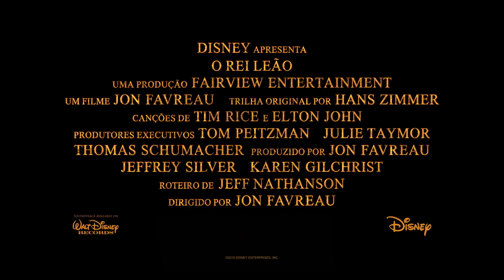O Rei Leão - 18 de julho nos cinemas - Simba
O Rei Leão, da Disney, dirigido por Jon Favreau, retrata uma jornada pela savana africana, onde nasce o futuro rei da Pedra do Reino, que precisa vencer a traição e a adversidade para assumir o lugar que é seu por direito